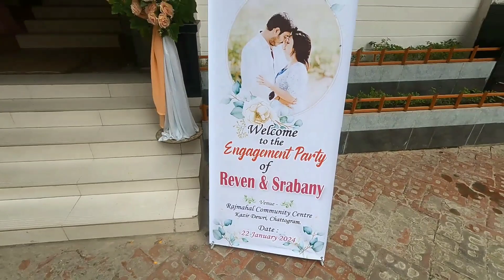Reven & Srabany Engagement Ceremony || Ayan Birthday Party || Abhi Bhai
Hello Everyone. How Are You? I Hope You Will Be Fine.

Welcome To Abhi Bhai Youtube Channel. It's Me Abhi Bhai And I Am Bangladeshi Traveler. I Am A Bangladeshi Small Vloger,Rides,Tours And Vlogs.